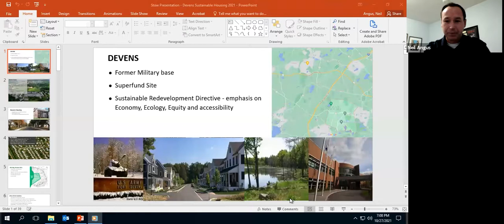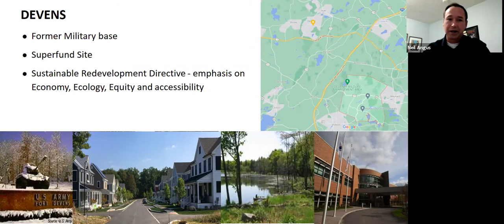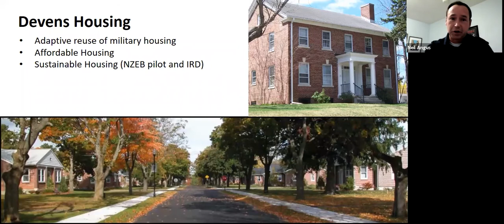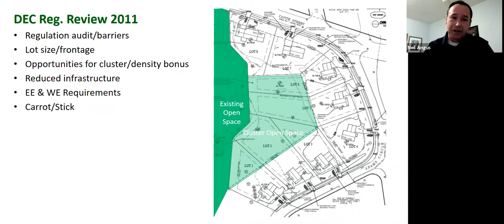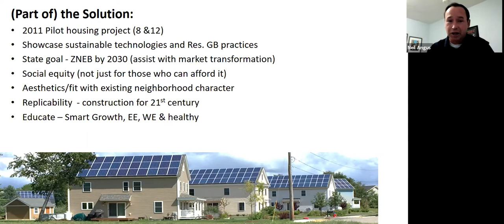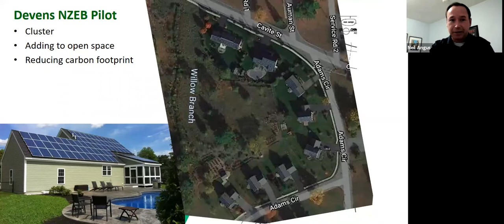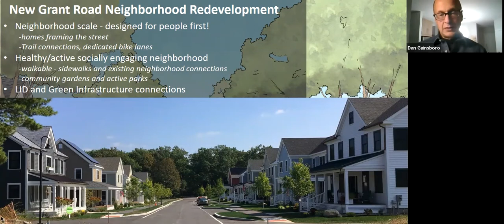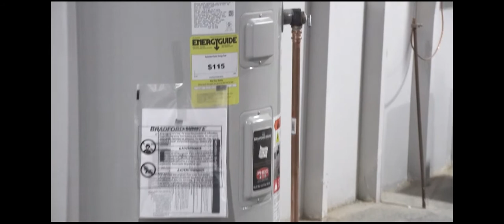Sustainable Stow Sustainable Homes Zoom Presentation 10 27 21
Homes that Respond to the Climate Crisis
Can our housing meet the demands of a changing climate? Housing is responsible for a third of total greenhouse gas emissions. This means they should have excellent insulation and not rely on fossil fuels for heating, hot water, and cooking. In nearby Devens, all-electric homes are being built for various sized families and income levels. All are insulated to new standards and have heat pumps installed for heating and cooling. Kitchens are equipped with induction cook tops.
Sustainable Stow members toured this new housing development with Dan Gainsboro of New Communities, LLC and Neil Angus, Devens’ environmental planner.